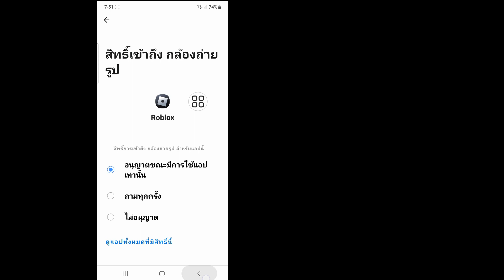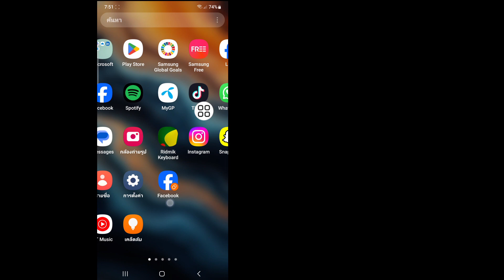สอนแก้ โหลด Roblox แล้วเด้ง / ค้าง / ตัวเกมไม่ขึ้น | ตัวติดตั้ง Roblox ไม่สามารถติดตั้งต่อได้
ต่อไปนี้เป็นวิธีแก้ไข Roblox Installer ไม่ทำงาน ข้อผิดพลาดนี้ถูกค้นหาเป็นวิธีการแก้ไข Fix Roblox Installer ไม่สามารถทำการติดตั้งต่อได้ และในวิดีโอนี้ ฉันได้แสดงให้คุณดู ฉันจะแก้ไขตัวติดตั้ง Roblox ไม่ให้ขัดข้องได้อย่างไร

ตัวติดตั้ง roblox ไม่ทำงาน
ไม่สามารถติดตั้งต่อได้เนื่องจากตัวติดตั้ง roblox player ตัวอื่นกำลังทำงานอยู่
วิธีแก้ไขตัวติดตั้ง roblox ไม่ทำงานปิดโดยอัตโนมัติ
ตัวติดตั้ง roblox ไม่สามารถดำเนินการต่อได้
วิธีแก้ปัญหา roblox ไม่เปิดขึ้นมา
ตัวติดตั้งเครื่องเล่น roblox ไม่ทำงาน
วิธีแก้ไข roblox ไม่เปิดพีซี